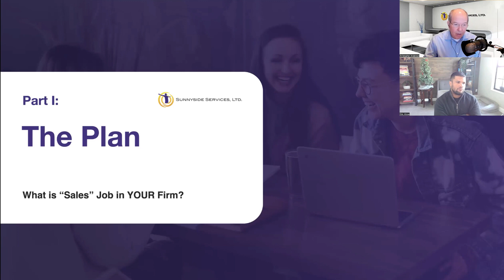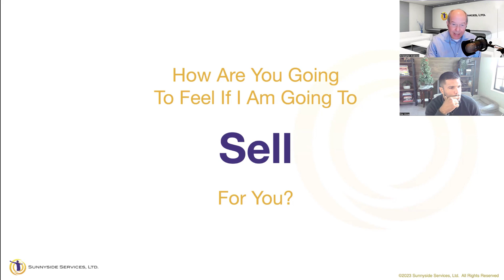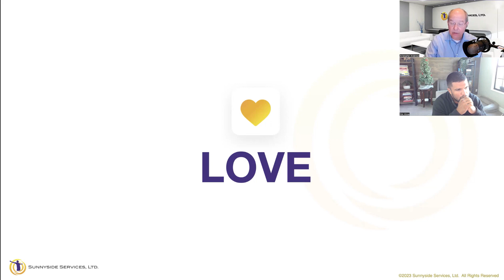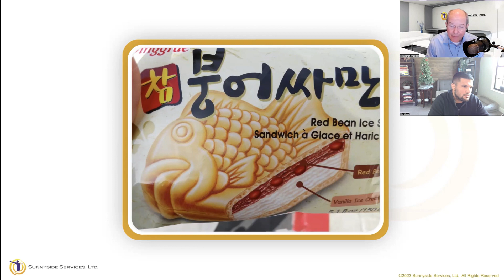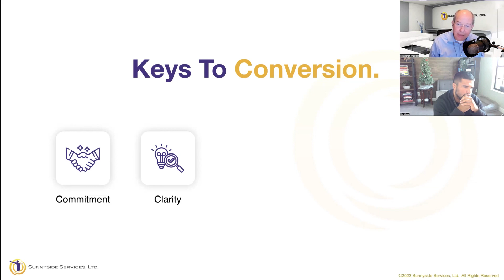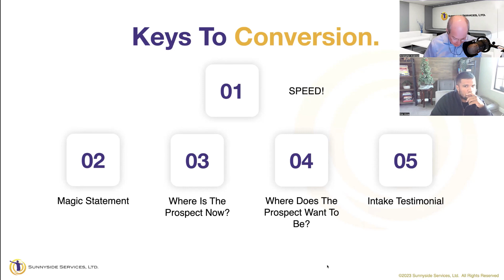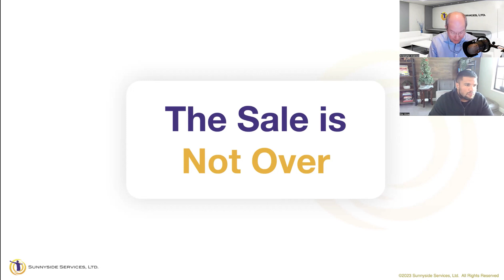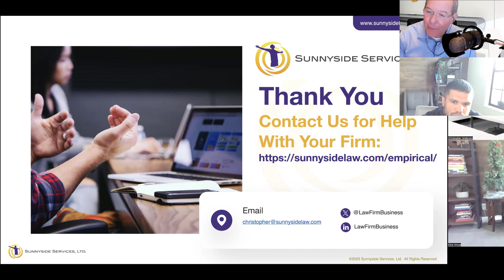How To Close More Legal Clients in 2024